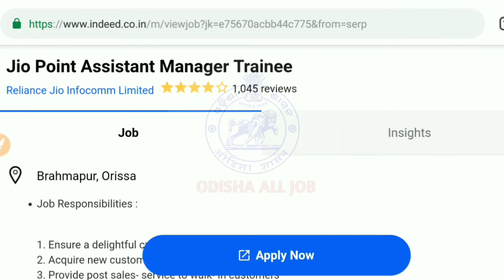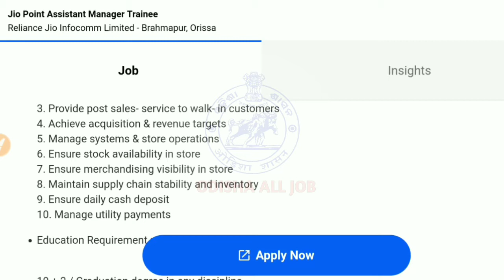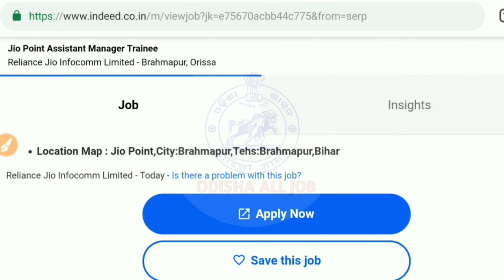Reliance Jio Requirements 2019 !! Odisha New Job 2019 !! RELIANCE JIO ODISHA JOB !! ODISHA ALL JOB .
ବିଶେଷ ସୂଚନା ;-

୧)ଯୋଗ୍ୟତା- ଦଶମ ଏବଂ ଯୁକ୍ତ ଦୁଇ ପାସ

୨)ଦରମା- ୧୫୦୦୦ ଟଙ୍କା (ମାସକୁ)

୩)ସ୍ଥାନ- ବ୍ରହ୍ମ ପୁର